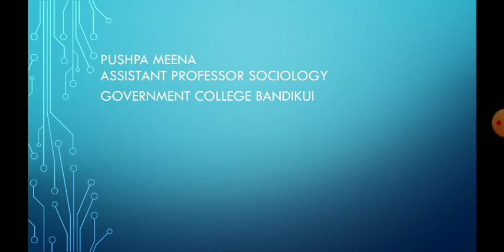बृहद एवं लघु परंपराएं प्रस्तुतकर्ता पुष्पा मीना